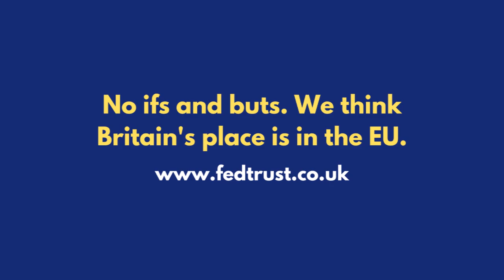AI - Has Brexit Ruined British Leadership?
In this video, Hugh Lawson-Tancred discusses the challenges posed by the development of Artificial Intelligence (AI). He concludes that, while the risks and dangers of AI are often exaggerated, international cooperation, particularly regional cooperation will be necessary to ensure that the maximum benefits of AI are obtained and equitably distributed. Before Brexit, the UK was the recognised leading force in European AI. The UK’s re-entry into Horizon will mitigate, but cannot fully reverse, the undermining of this leadership caused by Brexit.

SPEAKERS:
Dr Hugh Lawson-Tancred is an Associate Research Fellow at Birkbeck, University of London and the CEO of Protext Translations which has specialised in the use of machine translation systems for the translation of complex legal submissions and pleadings. He is a Senior Research Fellow of the Federal Trust.

Brendan Donnelly is the Director of the Federal Trust and a former MEP.